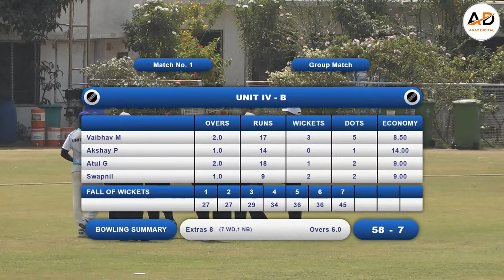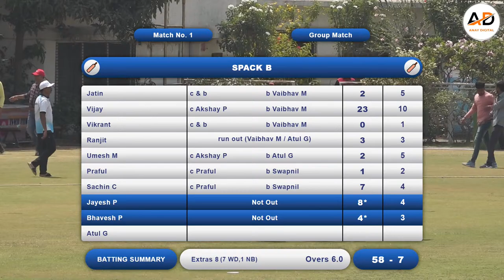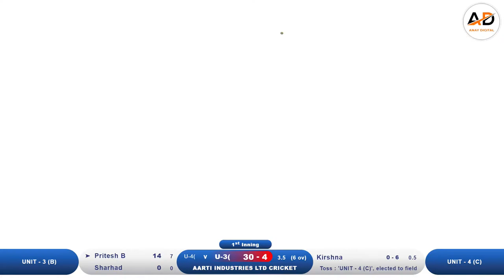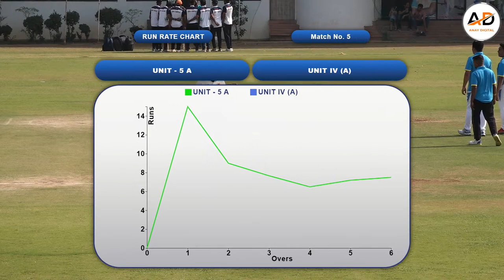AARTI INDUSTRIES LIMITED TARAPUR 2022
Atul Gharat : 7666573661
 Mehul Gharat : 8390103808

ANAY DIGITAL